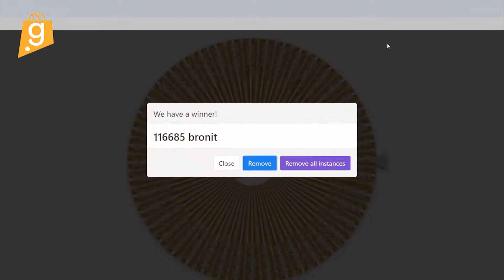Weekly Jackpot Announcement. Mi Cordless 1C Beard Trimmer worth Rs. 1799.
Congratulations Mr. Bronit Budhathoki for winning a Mi Cordless 1C Beard Trimmer worth Rs. 1799. Shop safe. Shop smart!